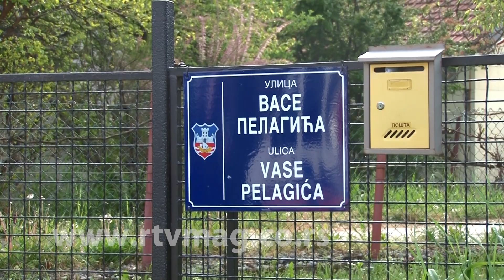Obrenovac, 27.04.2022. slike jutra